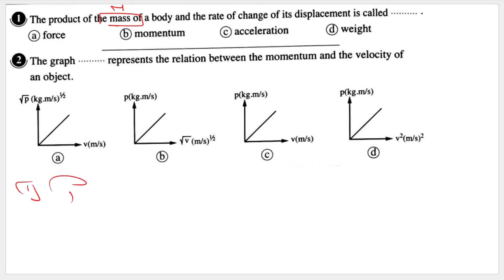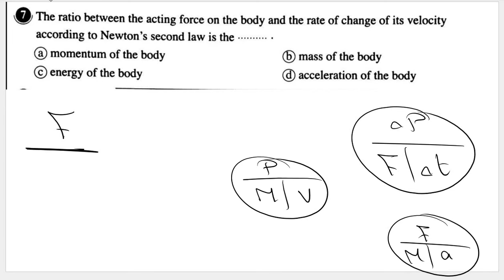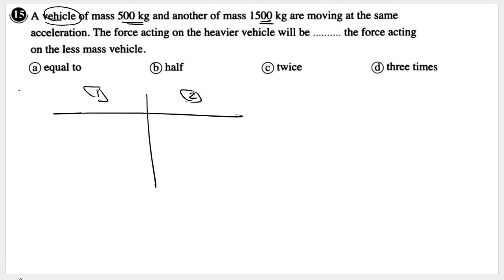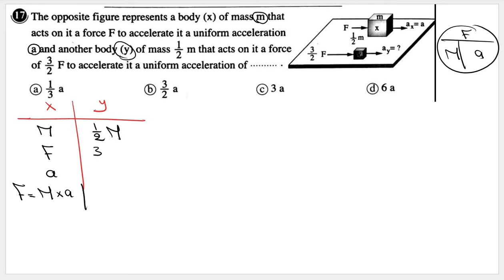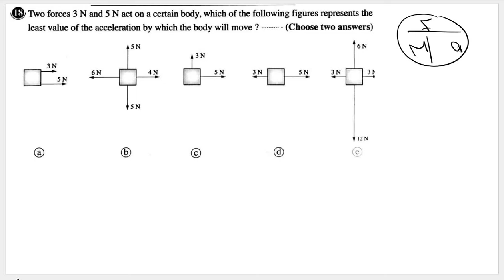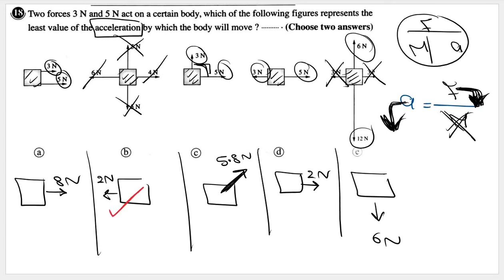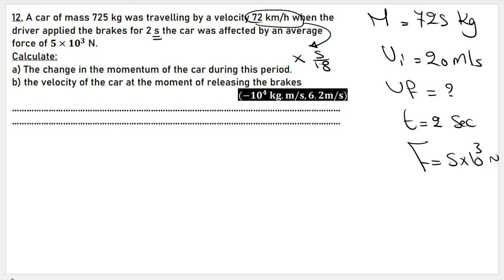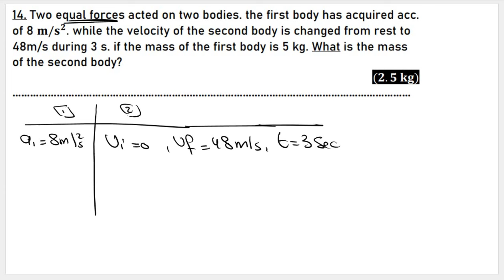Physics - 1st secondary - Homework ( Unit 1 - Part 1 ) 2024